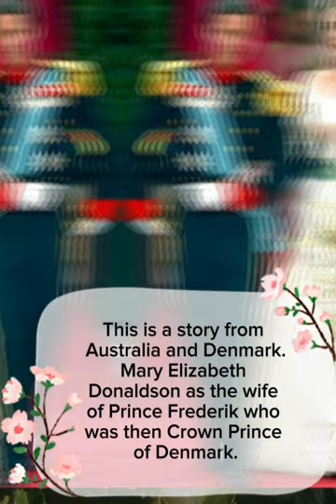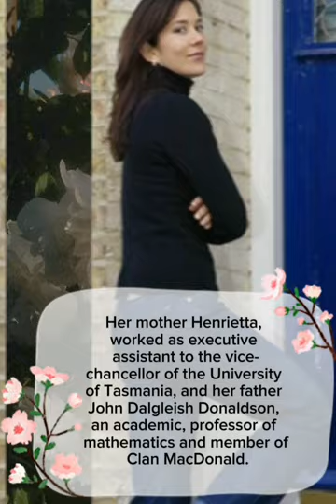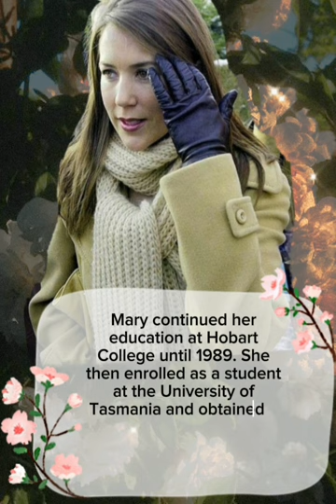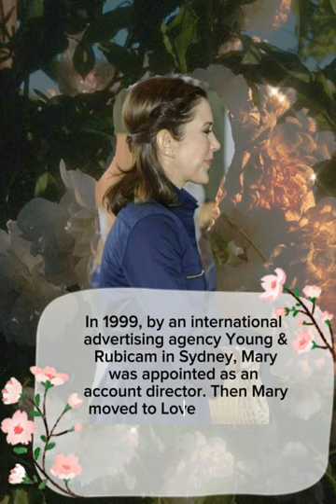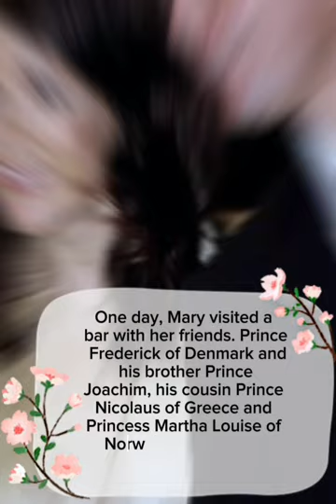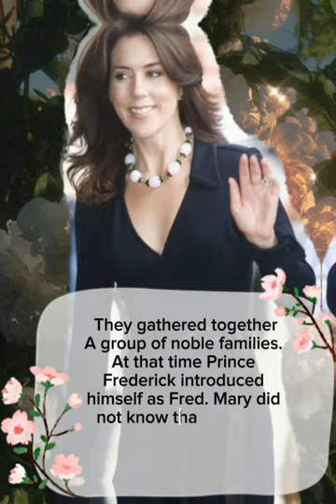Queen Mary Of The Kingdom Of Denmark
like a fairy tale in a storybook, the story of Mary Elizabeth Donaldson's life journey, from an ordinary woman to accidentally meeting the future king, Prince Frederik of Denmark. Now Mary Donaldson has become the Queen of Denmark accompanying her husband King Frederik X.